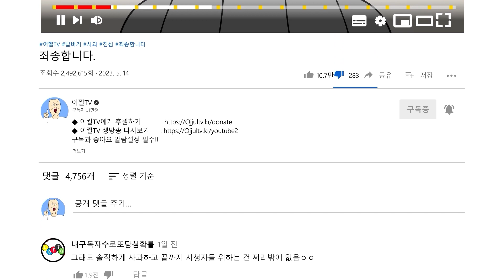【チャルトゥーンオリジナル】食い逃げ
（平日は夕方6時、週末は午後3時にアップロード！）

【配給：ビックピクチャーチーム】【企画：ビークリスピー】【脚本：ストーリーチーム】